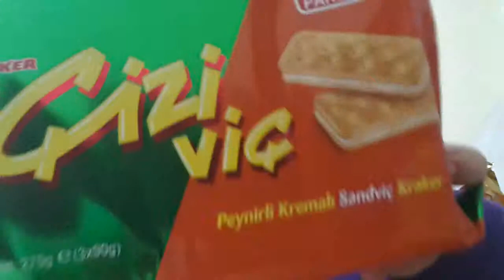Abur cubur alışverişim